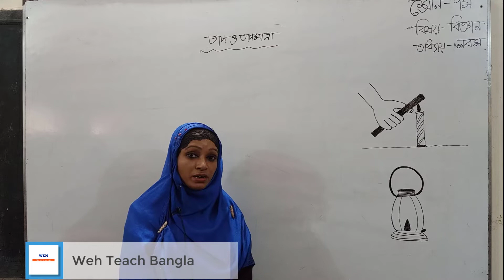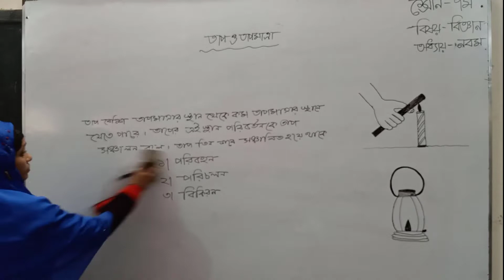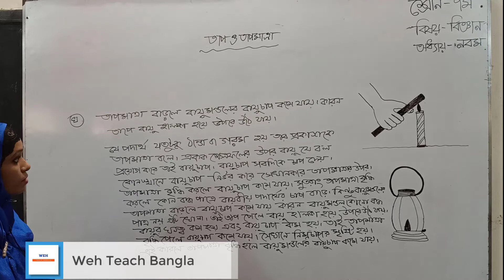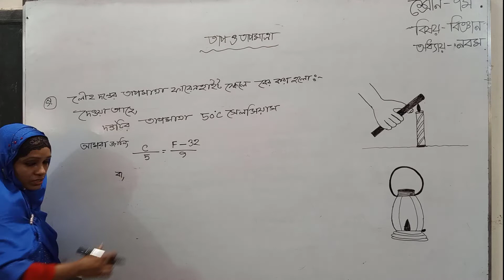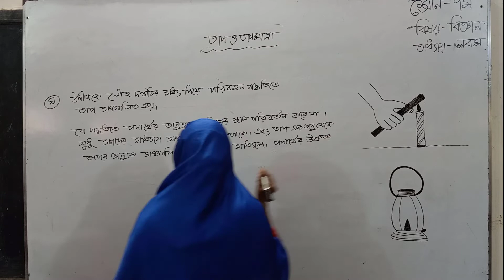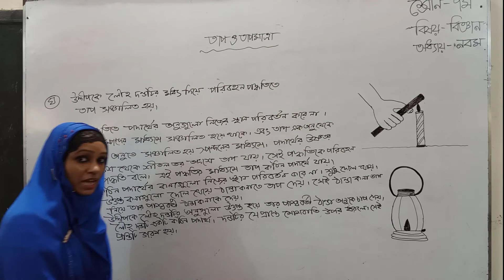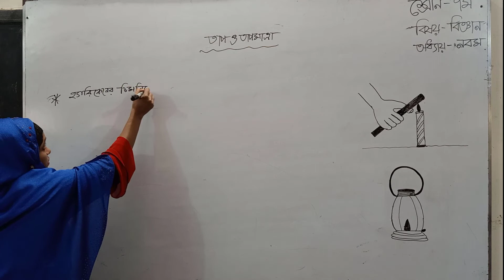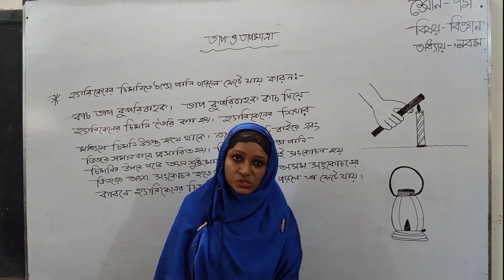Scince Assignment Class 7 ।। সপ্তম শ্রেণির বিজ্ঞান অ্যাসাইনমেন্ট পঞ্চম সপ্তাহের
Scince Assignment Class 7,
সপ্তম শ্রেণির বিজ্ঞান  অ্যাসাইনমেন্ট পঞ্চম সপ্তাহের,

সকল Assignment Classes পাবে আমাদের এই  চ্যানেলে

ধন্যবাদ।
Related tag